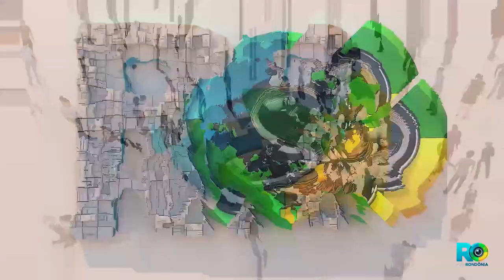Prefeito Delegado Flori destaca avanços na saúde e desafios de Vilhena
No Podcast Pod Rondônia, Delegado Flori, prefeito reeleito de Vilhena, compartilha os avanços na saúde municipal e o impacto de um modelo pioneiro de gestão. Confira como a coragem na administração transformou a cidade e trouxe reconhecimento aos serviços de saúde.